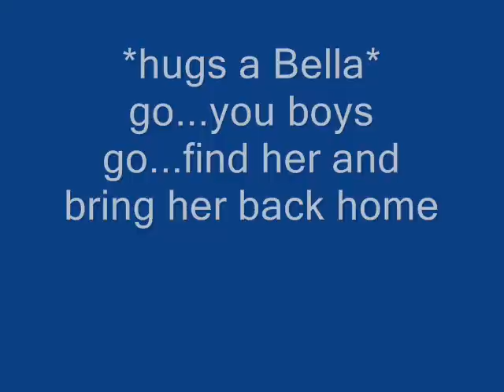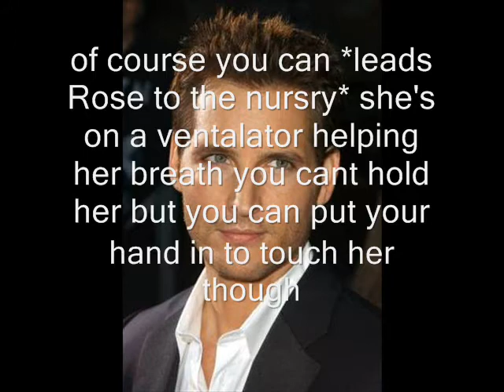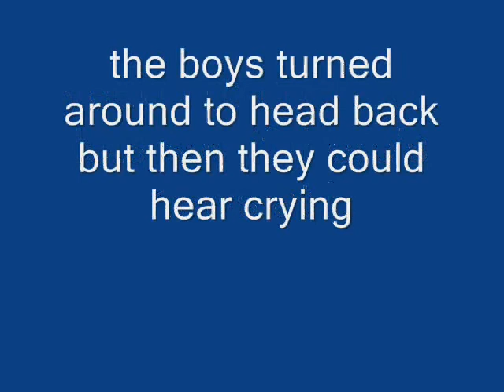A New Start Season 1 Episode 9.wmv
comment rate and sub please